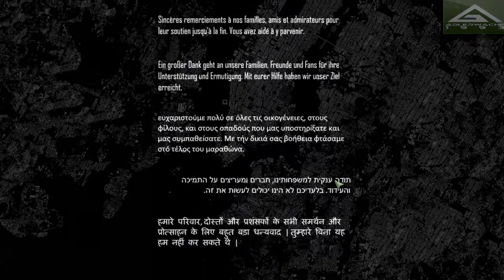Let´s Play Crysis 3 - part 34 [German/HD/Blind]